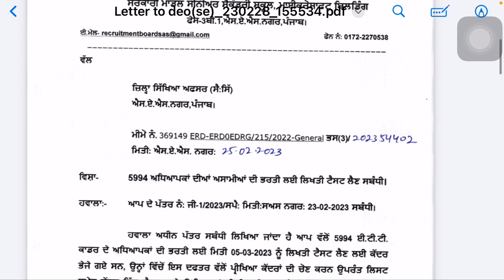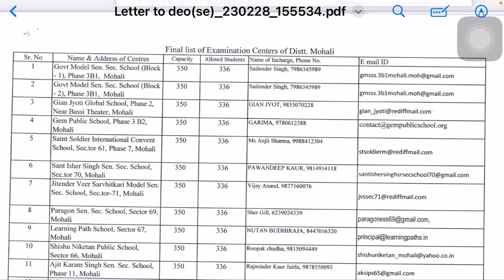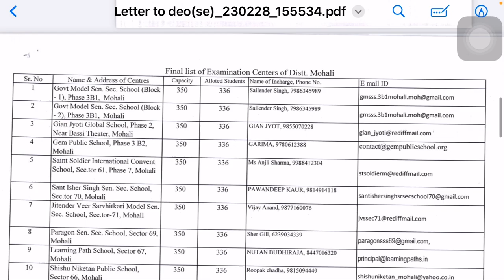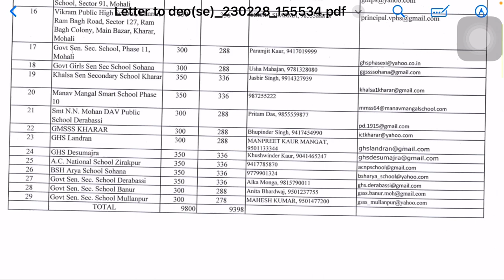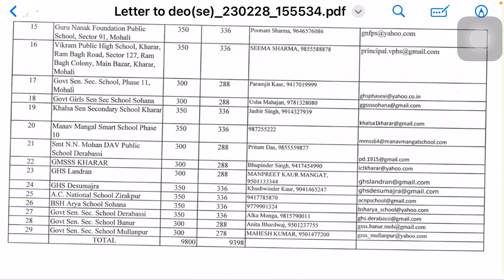ETT 5994 ਪੇਪਰ ਸੰਬੰਧੀ ਨਵੀ ਜਾਣਕਾਰੀ